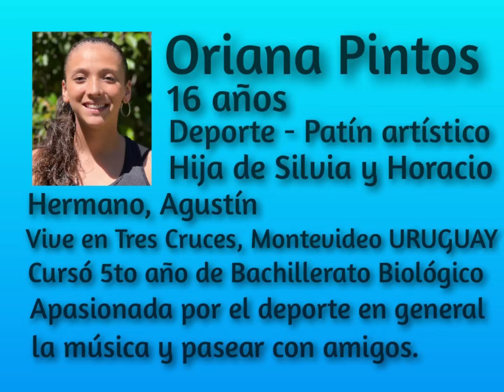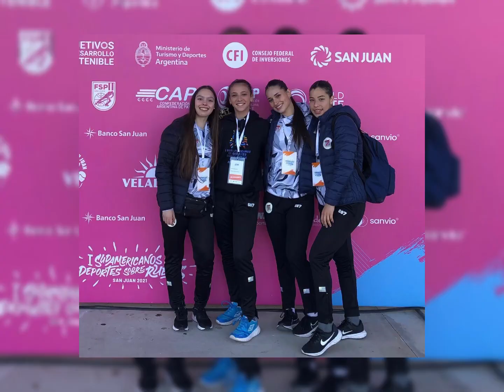Patín Artístico - Oriana Pintos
La protagonista de hoy es Oriana Pintos.
Durante su relato, recordó momentos imborrables de su niñez, de sus estudios primarios y secundarios.
Luego fue el turno de repasar sus primeros vínculos con el deporte, hasta llegar a la disciplina que hoy practica con un gran destaque.
Revivimos los mejores momentos de su trayectoria a nivel nacional, e internacional, competencias, logros, momentos que la han marcado y que recordará siempre.
Casi en el final, fue el turno de contar como vivió lo que considera su mejor competencia hasta el momento.
Sin dudas un lindo repaso por la vida de nuestra protagonista que nos permitió conocerla y saber cuáles son sus planes para el futuro.
Gracias Oriana por tu relato para HLP, a seguir adelante y que continúen los éxitos.
Una historia que vale la pena conocer
Gracias por compartirla.